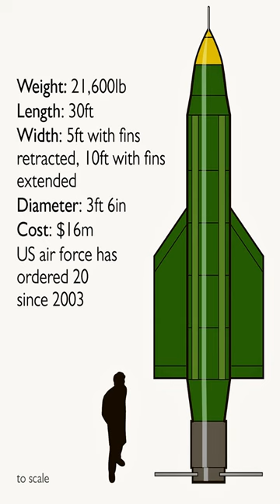The largest (non nuclear) bomb ever dropped: The MOAB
The MOAB (Massive Ordnance Air Blast Bomb), also known as the "Mother of All Bombs," is a weapon developed by the United States military in the early 2000s. It was designed to explode in the air just above surface level, and has a blast radius of 1 mile. The bomb was first used in combat on April 14, 2017, when it was dropped in Afghanistan. The MOAB is one of the largest non-nuclear bombs ever built, and is much larger than any bomb used in the Second World War.